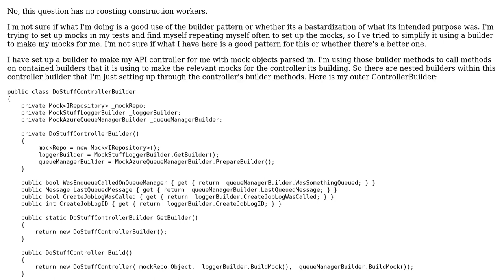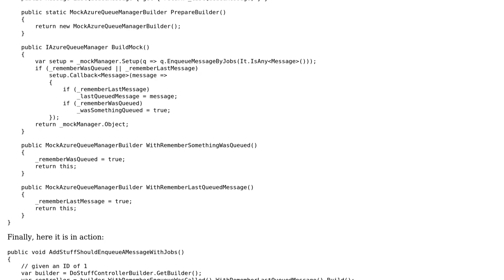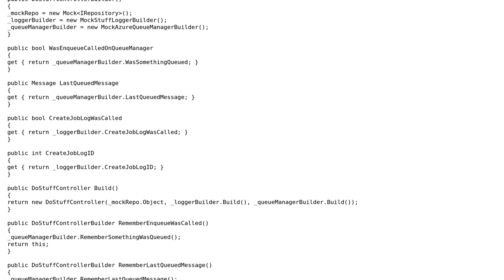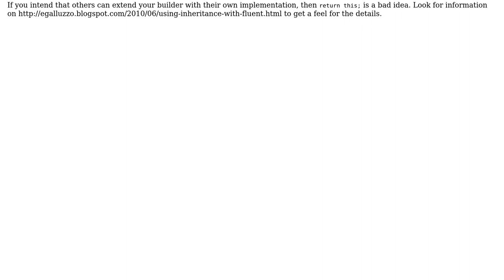Code Review: Using the builder pattern to build mock objects and nested builders (2 Solutions!!)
Code Review: Using the builder pattern to build mock objects and nested builders

With thanks & praise to God, and with thanks to the many people who have made this project possible! | Content (except music & images) licensed under CC BY-SA | Music | Images & others | With thanks to user VoiceOfUnreason user Heslacher user George Howarth user Craig Brett and the Stack Exchange Network Trademarks are property of their respective owners. You are responsible for your own actions.